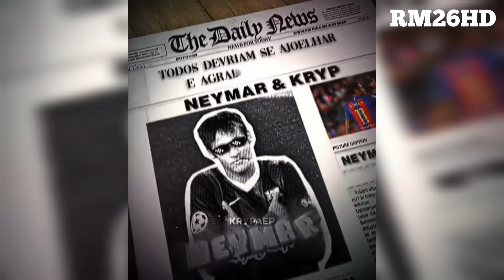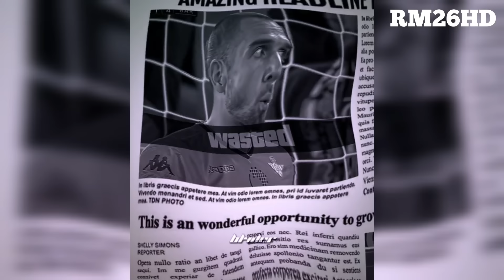Best Football Edits | Tik Tok & Reels | SKILLS, FAILS, GOALS (#65)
TAGS 👇

football compilation tiktok,football edits fails goals and skills,instagram football edits,soccer edits,football instagram reels,football reels edit
soccer tiktok compilation, football reels compilation, football tik tok, Soccer tiktok
football reels, football tik tok, trending football reels, Football reels compilation
football reels compilation, football tiktok, football tik tok, Trending football reels